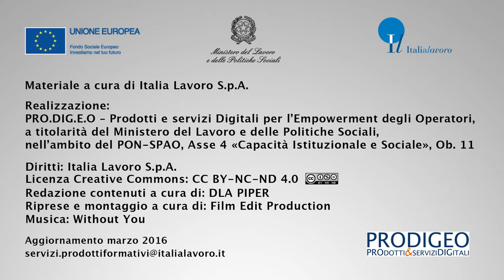Italia Lavoro ProDigEO. Il punto di vista degli esperti: Maurizio Sacconi, i contratti di lavoro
Il video fa parte del modulo formativo Jobs Act: i contratti di lavoro e presenta l’opinione di Maurizio Sacconi sulle principali novità introdotte dalla riforma in tema di contratti di lavoro.